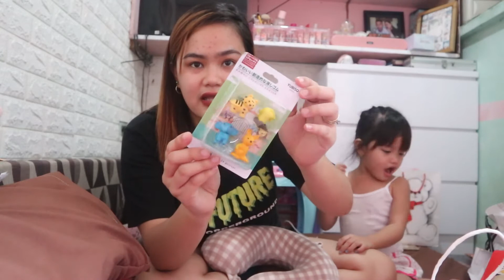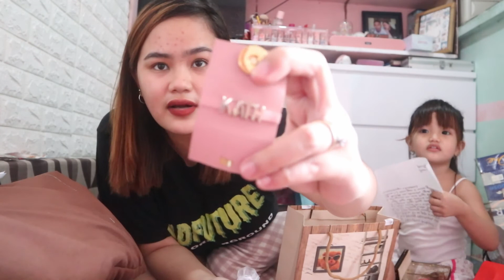What I got for Christmas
Merry Christmas! The long wait wait is finally over. Heheheh Tagal kong hinintay na buksan to heheheh :)